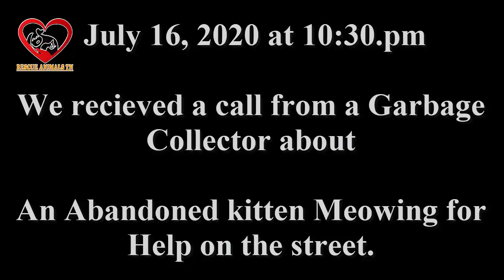Rescue Baby Kittens Eats Leftover for Survival but People Ignored-Rescue Animals TN Center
This is story or Bella, A kitten try to find something left at the place people dump the garbage to eat for survival,
Luckily A Garbage Collector see the kitten and call to us to help.
we come and rescue her from that dirty and dangerous street our there.
Thanks God She is safe with us now.
God bless animals,

Thank you, your help to make the world of animals better. We love you.